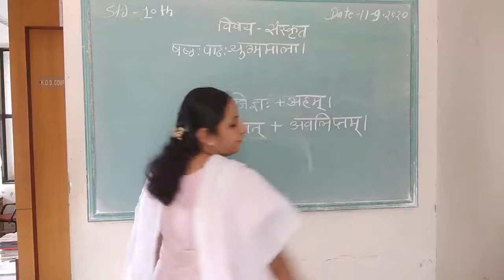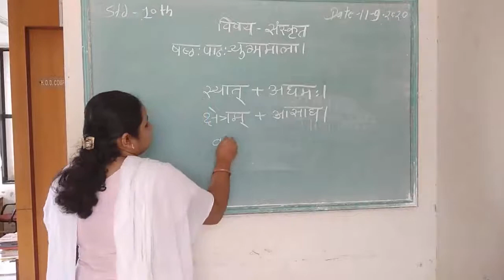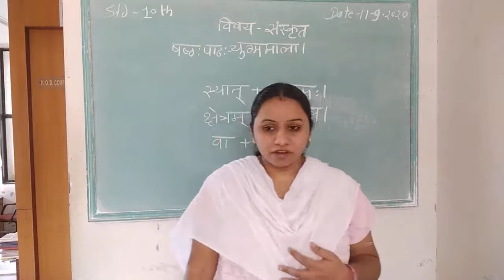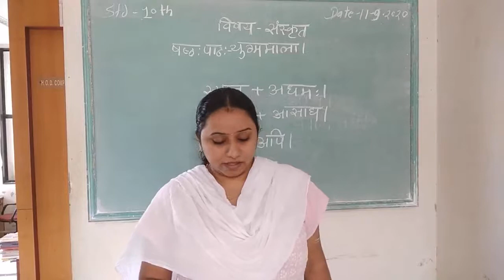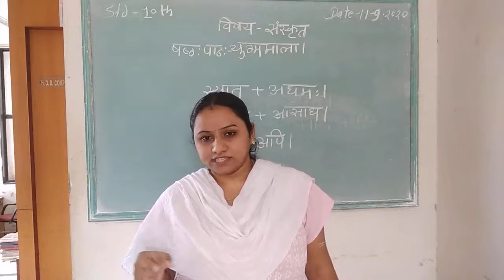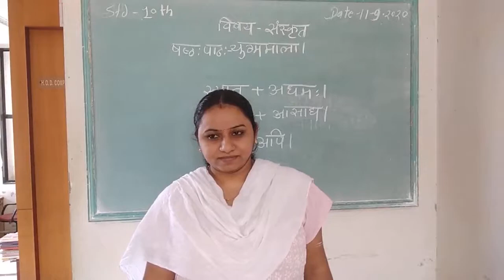10th Sub - Sanskrit